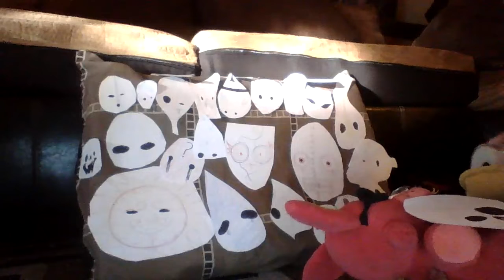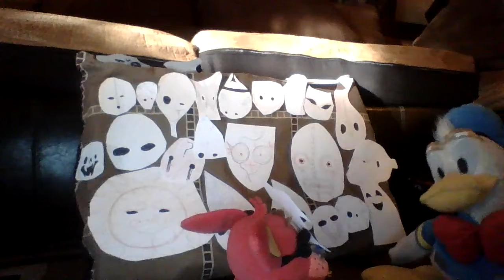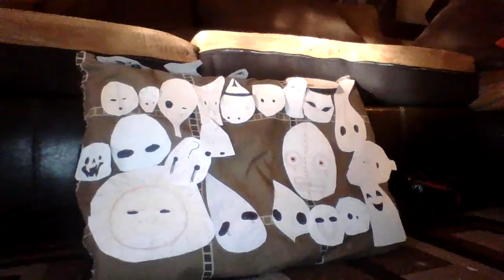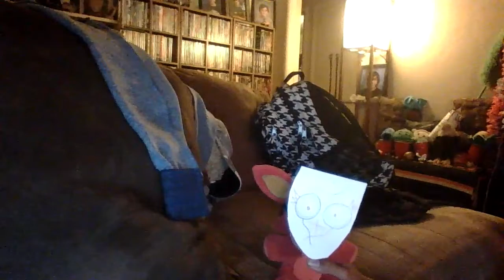Foxy's adventures season 6 episode 5 "the mask of a monster"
this mask harbingers an ancient evil that existed before the world existed